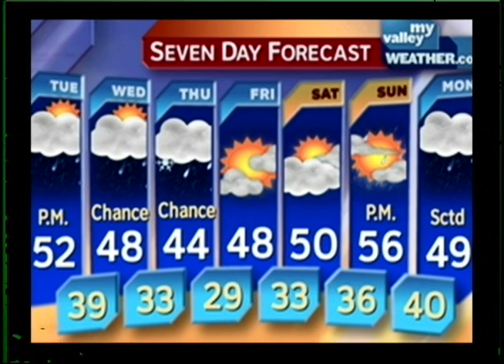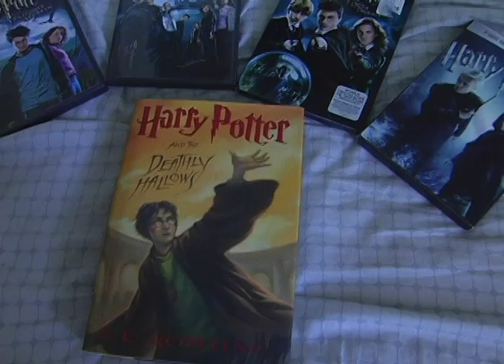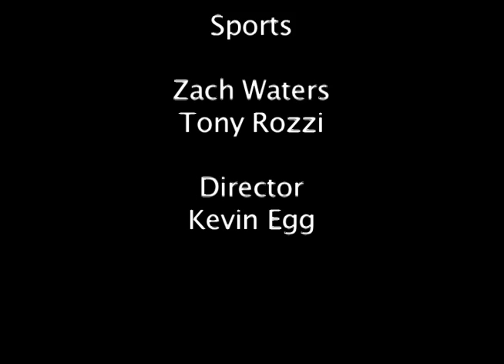tctv 11 18 10 g